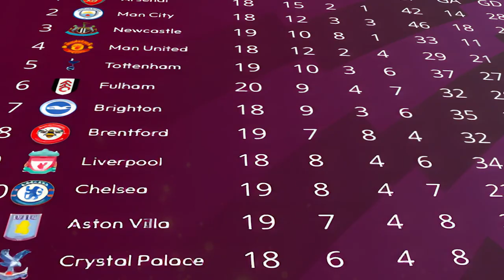The origin of football premier league